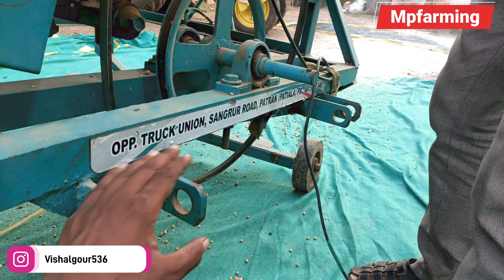vishwakarma power cleaner | new vishwakarma power cleaner | विश्वकर्मा पावर क्लीनर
vishwakarma power cleaner | new vishwakarma power cleaner | विश्वकर्मा पावर क्लीनर@mpfarming47